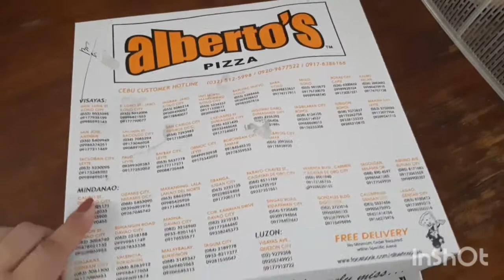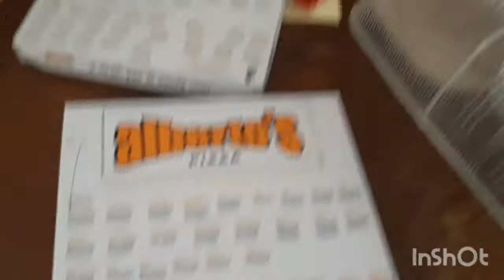Flat Tire Twice in 2 hours! + Adventure time with Lola + Weekly Vlog #3 | Zarina Angelica 💁🏻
It's always an adventure whenever I'm with Lola 😊😅 Imagine getting a flat tire twice, in one day!! 😅

Also prepare your taste buds!! Check out how Lola makes her Homemade Beef Moringa Lasagna!! 😍🥰

***Music***
Musician: @iksonmusic